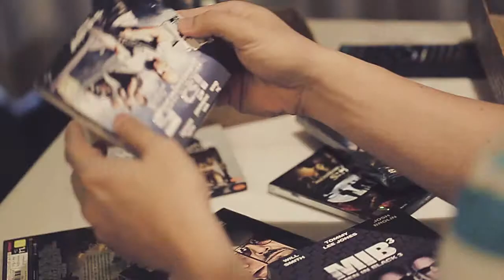TARN TAR present 01